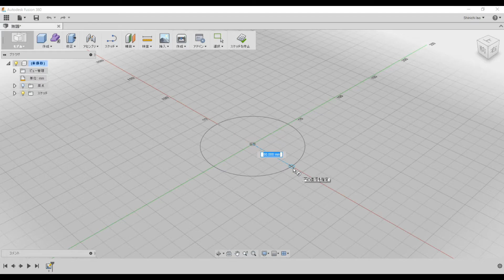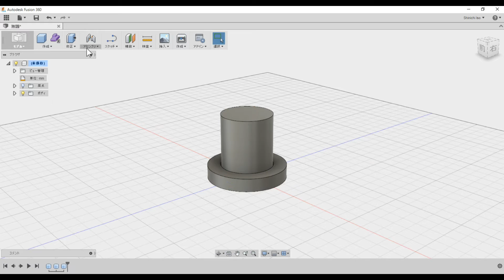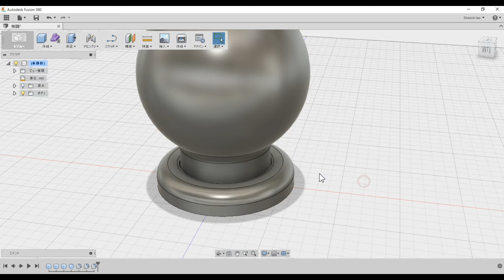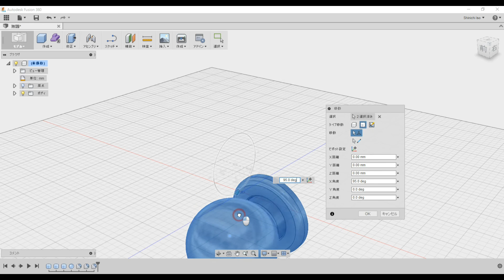Fusion360 3分でドアノブをモデリング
スケッチを使わずにつくってみました。
詳しい解説は下記の記事へ